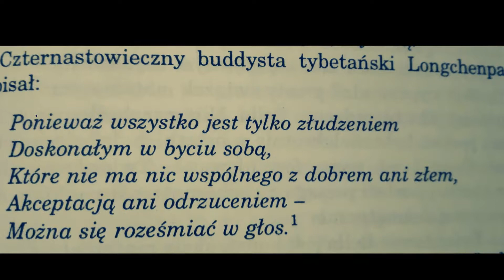Po co zaśmiać się w życiu dwa razy?